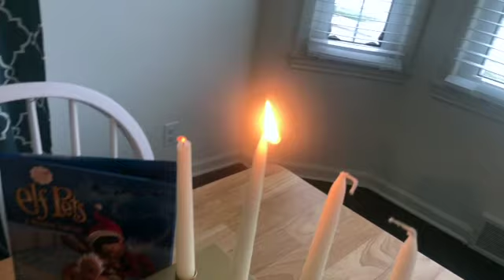CELEBRATING ST. NICHOLAS DAY!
CELEBRATING ST. NICHOLAS DAY! St. Nicholas came and filled Jeffreys shoes with chocolate coins. Santa sent an elf to help see if he's on the nice list and daddy made Grinch inspired pancakes for us for breakfast. Then we finished the day with building gingerbread house as a family! It was a great day!
XOXO,
Allie